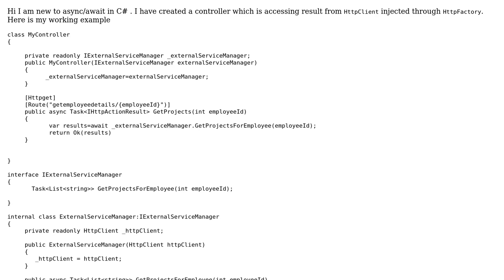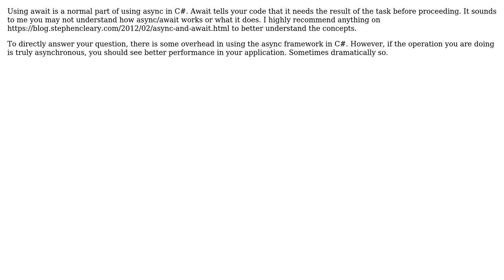Software Engineering: Is this the right way to call async and await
With thanks & praise to God, and with thanks to the many people who have made this project possible! You are responsible for your own actions.